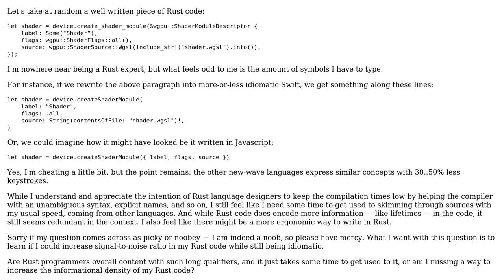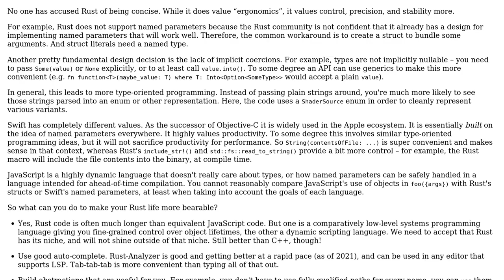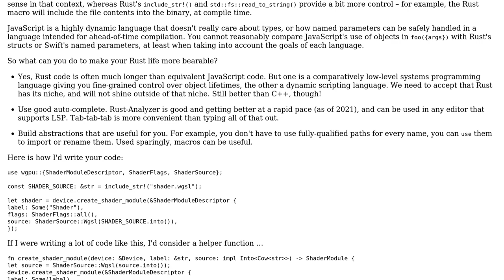Software Engineering: Is there a way to make Rust code more succinct?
With thanks & praise to God, and with thanks to the many people who have made this project possible! You are responsible for your own actions.